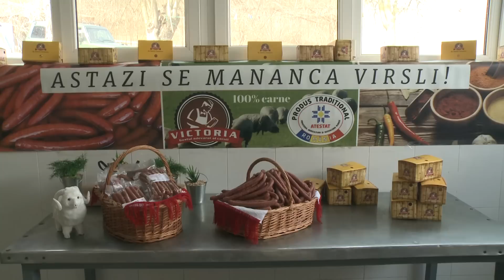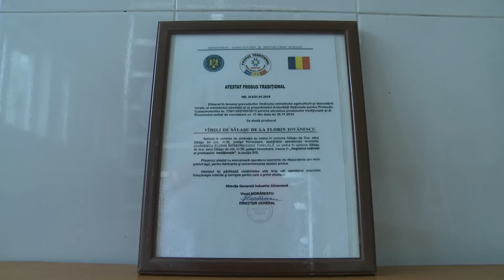Viaţa satului: Cum se produc cârnaţii virşli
Reportaj din cadrul emisiunii Viaţa satului de la TVR1, realizat de Gabriel Gherghescu, despre cârnăciorii pereche care au făcut istorie. Aşa se vând, câte doi la porție, legați unul de altul. Virșli, un produs tradițional din Țara Hațegului.